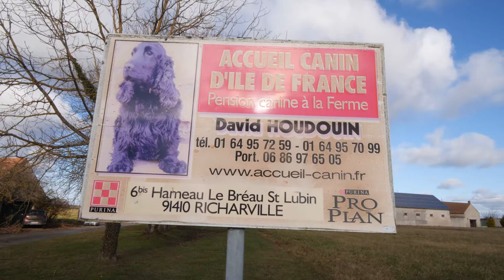Pension canine près de Paris: HOUDOUIN DAVID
Le centre canin idéal pour votre compagnon près de Paris
Vous partez bientôt en vacances ou le travail vous appelle à des kilomètres de chez vous ? Confiez-nous votre chien en toute confiance. Nous vous proposons nos services de pension canine depuis maintenant 20 ans, ce qui nous a permis d'acquérir une grande expérience dans ce métier.

Nous vous donnons l’opportunité d’offrir à votre animal des vacances à la ferme tout au long de l'année.

Chiens et maîtres, nous vous réservons le meilleur accueil près de Paris